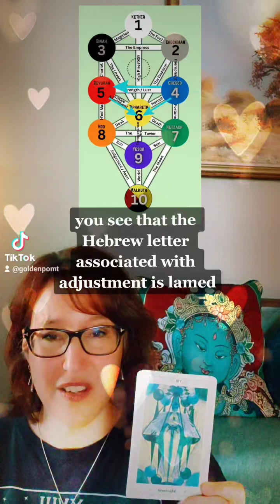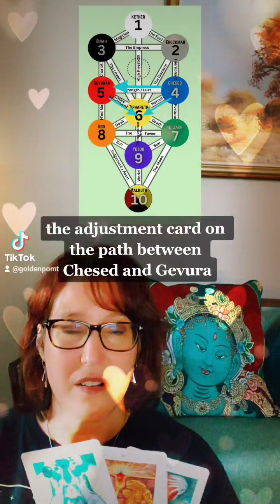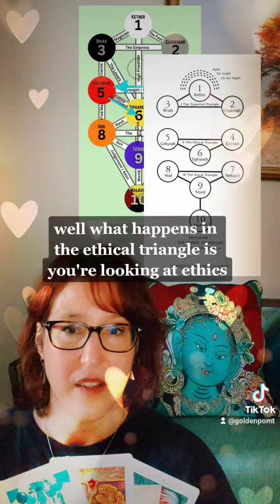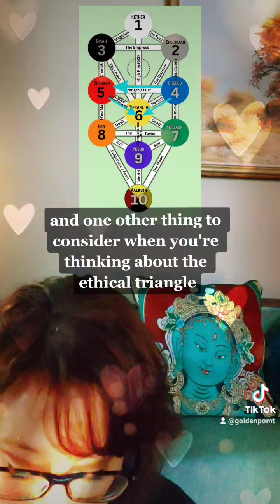Adjustment, The Ethical Triangle and Tarot